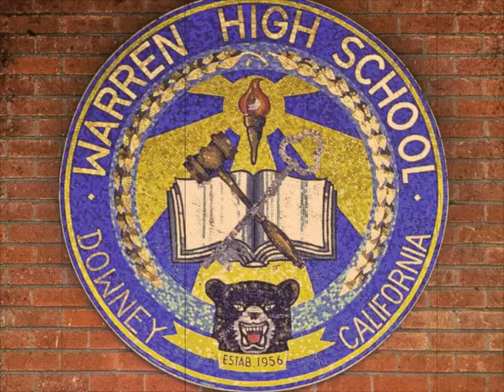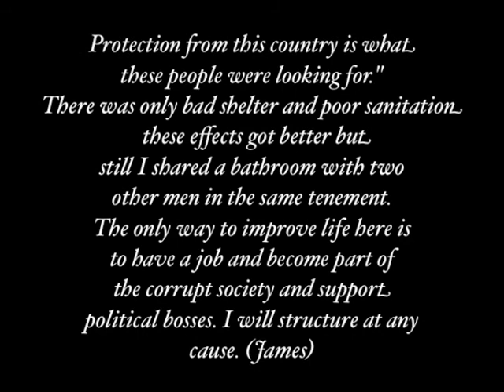Warren High School Film Project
Social Gospel, Industrialization,Cities, Political Machines, Progressive Movement.